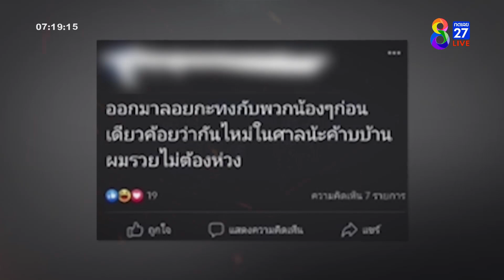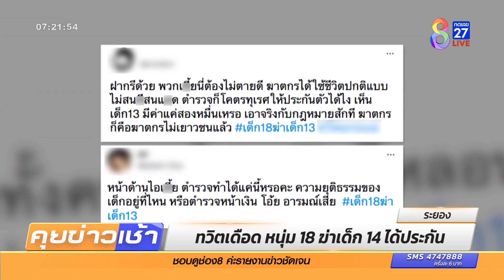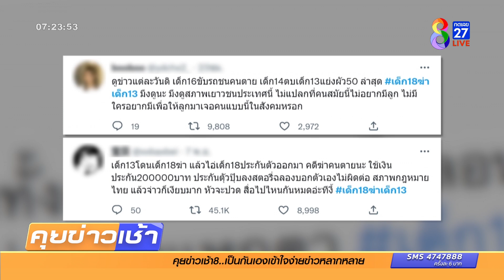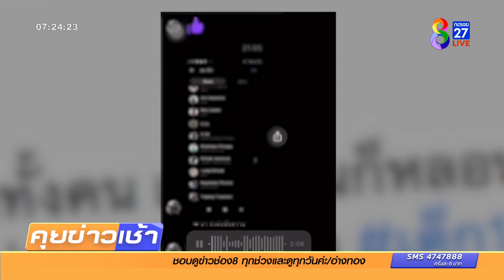รายการ คุยข่าวเช้าช่อง8 วันที่ 9 พฤศจิกายน 2565 (ช่วงที่ 4)